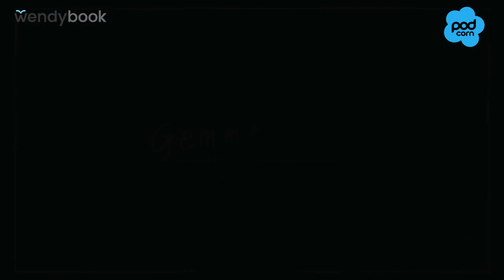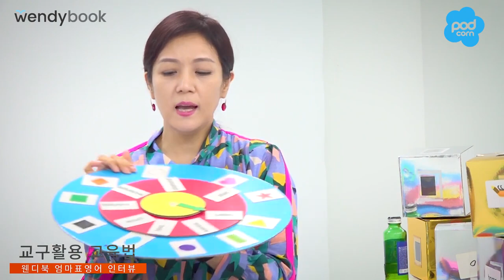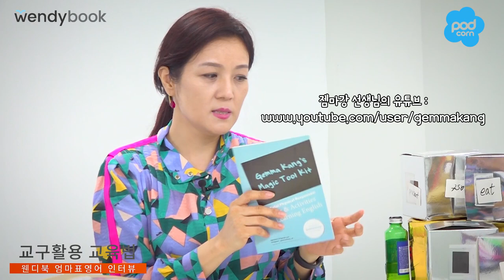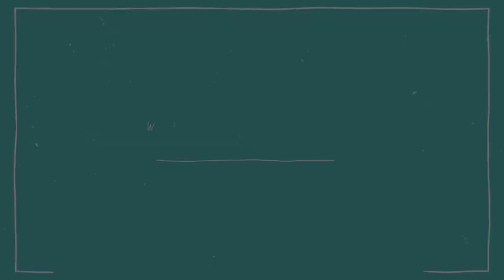웬디북 엄마표영어 릴레이 인터뷰 14_2탄 2020.9.8. (매직툴킷 소개 포함)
엄마표영어 릴레이인터뷰 14_1탄 은 웬디북 유튜브 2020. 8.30. 일 업로드 편을 참고하세요!

엄마표영어 릴레이인터뷰 강젬마 선생님 편 14_2탄 (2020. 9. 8.)은
영어강사님들의 강사이신 영어교육 전문가 젬마강 선생님을 모시고
전문가로서 보는 엄마표 파닉스에 대한 이야기,
그리고 직접 개발하신 교구를 활용한 영어놀이 노하우의 팁을 들어봤습니다.

오랜 현장경험을 통해 우러나온 영어교육 전문가의 명쾌한 해법에
함께 귀기울여볼까요?